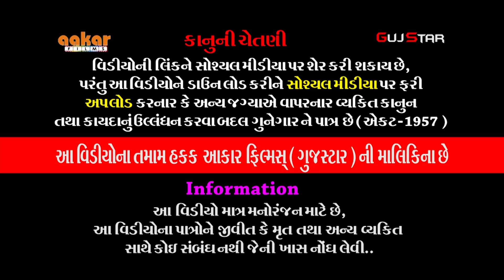ઢોલરના રામદેવપીર [ 25 ]Dholra Ramamandal Live - હરસિદ્ધિ ગ્રુપ - રાજકોટ, DHOLRA NA RAMDEVPIR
GUJSTAR  PRESENTING  :-

ALBUM :- DHOLRA NA RAMDEVPIR
ARTIST :-  All Artist of Ramdevra Ram Mandal - Dholaradham
MUSIC :- Live
PALCE :- Harsiddhi Group - Rajkot